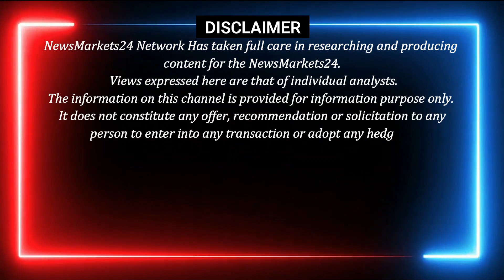चीनी की डिमांड बढ़ी गर्मियों के कारण || आज का चीनी का भाव || SUGAR KA BHAV || NewsMarkets24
नमस्ते रिटेलर और डीलर
आज के वीडियो में महाराष्ट्र, उत्तर प्रदेश, गुजरात, चीनी मंडियों के भाव और साथ में चीनी मार्केट में कहाँ पर उतर चढ़ाव हुआ है इसकी जानकारी भी दी है और आप को चीनी में कहाँ पर खरीदारी करनी है या बिकवाली करनी है इसकी भी जानकारी विस्तार से दी गई है !